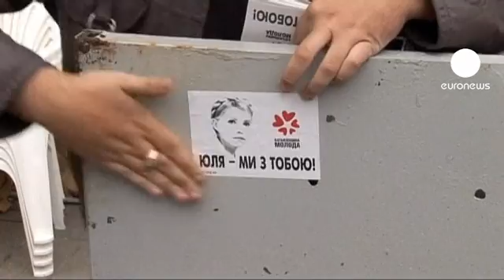Apoiantes de Tymoshenko contestam prisão preventiva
Os apoiantes da antiga primeira-ministra da Ucrânia juntaram-se em Kiev, protestando contra a prisão preventiva de Ioulia Tymoshenko.

O tribunal decidiu prolongar a prisão preventiva, considerando que, em liberdade, ela estava a perturbar o julgamento.

Os seus apoiantes juntaram-se durante a última noite, e acabaram por provocar confrontos com a polícia.

Mas isso não os desmobilizou e, como diz um deles, prometem alargar o protesto: